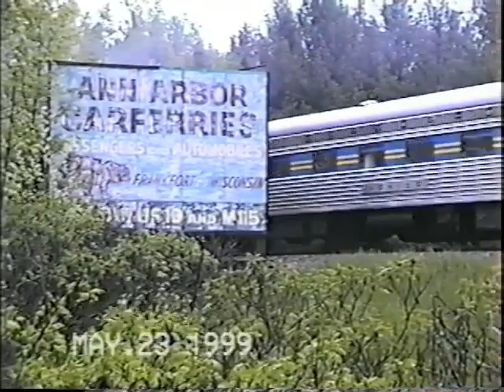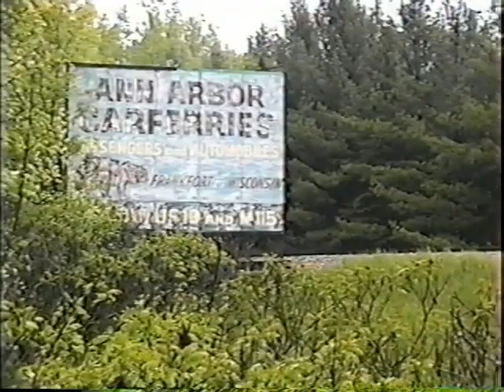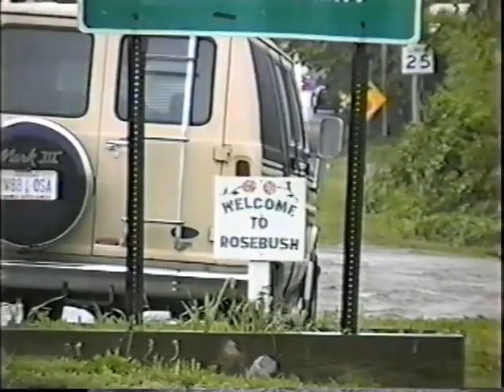PM 1225 - TSBY Excursion - May 23 1999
1.  The passenger train northbound on the TSBY main.  Before the turntable was installed in Owosso, the 1225 had to run in reverse on the northbound trips.

2.  Continuing north, a pair of TSBY diesels have been added on the rear of the train.

3.  At Clare MI, the 1225 and tool car come off the train, and the diesels run around to the head end.

4.  While the 1225 was being serviced in Clare, the diesels took the passengers on a short extra trip to Lake George & back.  Seen here passing the old Ann Arbor billboard along M-115 east of Farwell.

5.  Running the engines back to the south end of the train, and departing from Lake George.

6. Rounding the curve at Corning Street in Farwell.

7.  Coupling the train back to the 1225 and departing southbound from the old depot in Clare.

8.  Passing the elevator in Rosebush.

9.  Coming under the Mission Rd bridge south of Mt Pleasant.

10.  Pacing south of Shepherd.

11.  Crossing Jefferson Rd in Forest Hill.

12.  Coming under the Center St bridge in Ithaca.

13.  Pacing along US-127 south of Ithaca.

14.  Crossing Woodbridge Road near Bannister.

15.  At the crossing of Delaney & Mason Rds approaching Owosso.

16.  Crossing Ball St in Owosso just before arriving at the shops.

17.  After dropping the 1225 off, the diesels pull the train south at Oakwood Ave in Owosso.

18.  One more view of the 1225 at the shops.

19.  Pacing the passenger train along M-71 between Corunna & Vernon.

20.  Rounding the curve at Geeck rd near Vernon.

21.  A westbound CN freight at the station in Durand.

22.  The passenger excursion arrives at Durand.